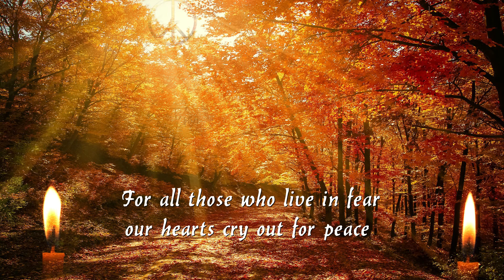For all those who live in fear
Here is a video that I made  thinking about all those people who live in fear and have to run or fight and leave everything  behind, who are affraid what will happen to there families across the border.
There never is a winner in a war.

The flute maker is  Vitaly Che it is a 432hz F# flute. It took a lot of experimentation with my father to get this rotating image well on video but it was definitely worth it. And nice to try out someting new together.